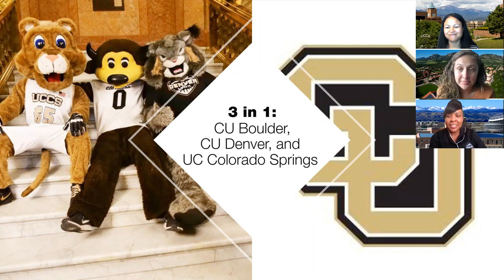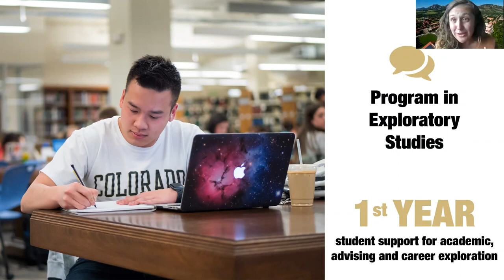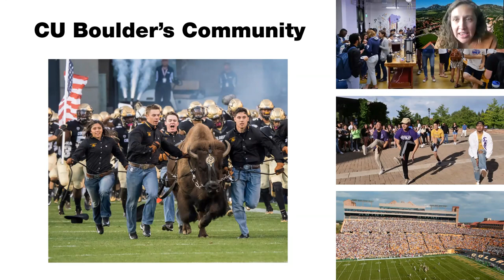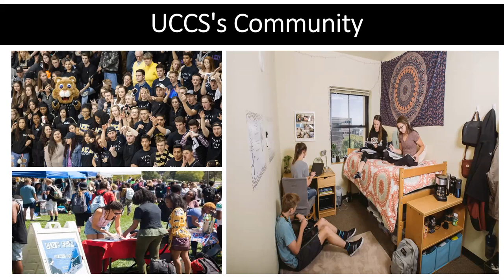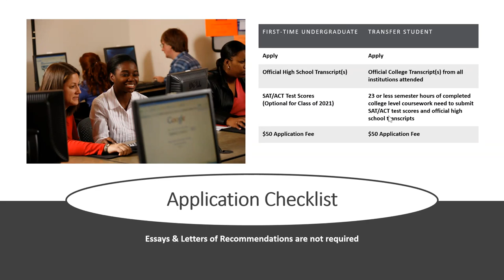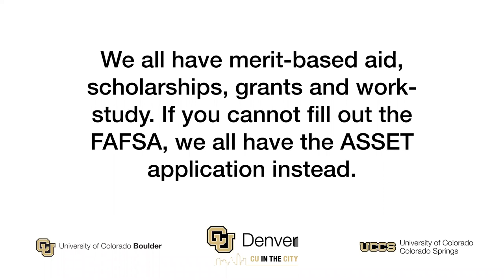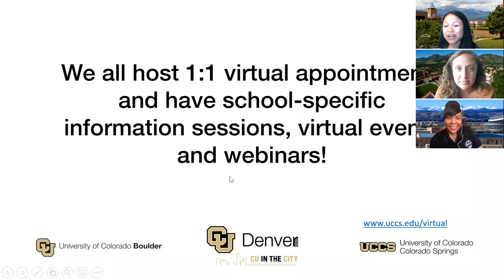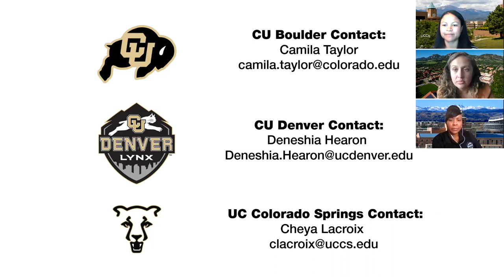The Colorado University System!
Learn about the wide array of opportunities provided by all 3 of the University of Colorado (CU) campuses - Boulder, Denver, and Colorado Springs. Each institution has things they're known for - and representatives from each campus will break that down for you during this session!